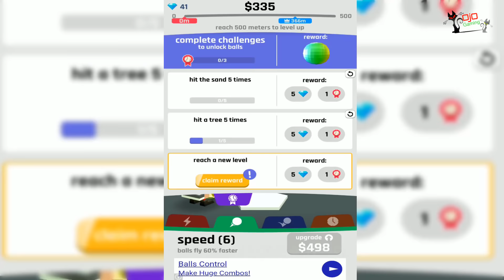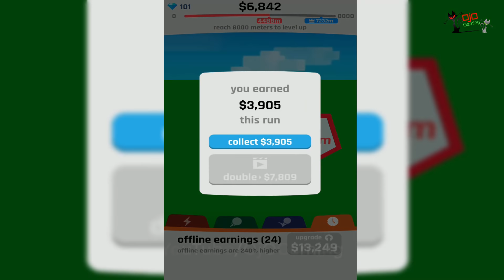Baseball Boy! Gameplay ( iOS & Android ) beginner level #1-10